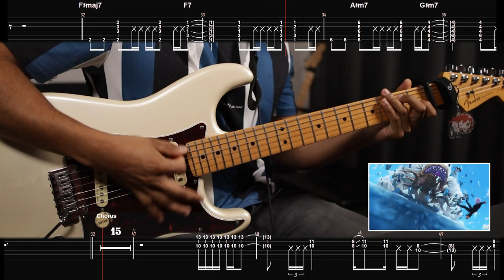[🎼TABS] Ao no Sumika (青のすみか) / Tatsuya Kitani | Jujutsu Kaisen S2 OP TV size Cover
▫️ Thomas Mattew  ▫️ Teemo Fairy  ▫️ Andre Tan ▫️ Alema Harris  ▫️ Jerryui  ▫️ Oz  ▫️ Lanziie  ▫️ Martin Yeh  ▫️ c_ hira  ▫️ NhatComNhom and everyone else

💾 Software:
- Neural DSP Tim Henson